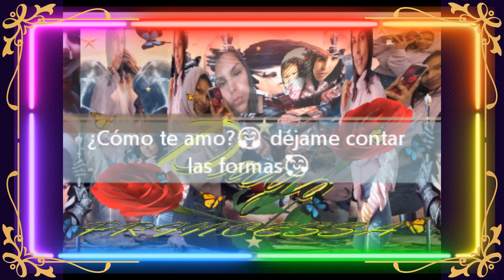Daya Amores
This video is presented by Griphur Magazine. With the cooperation of our Newest M&M Daya. (Hermosa)